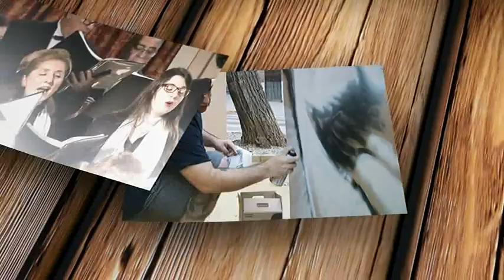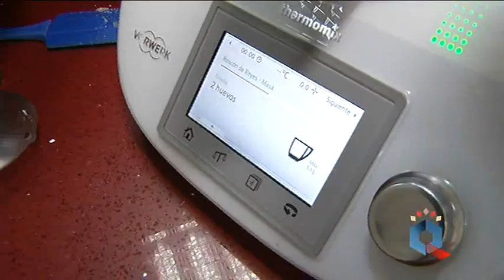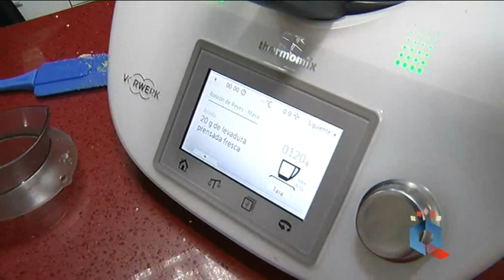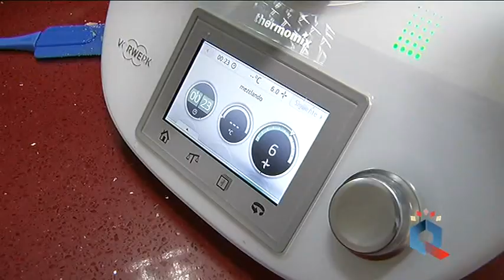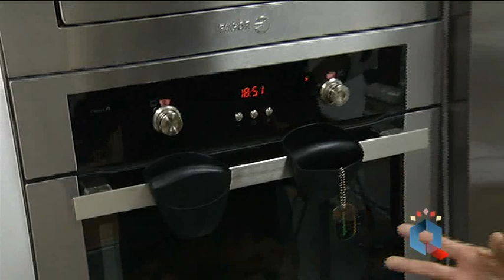PROGRAMA ESPECIAL DE COCINA 'ROSCÓN DE REYES' CRTV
No hay dos sin tres, después de elaborar deliciosos menús el día de Nochebuena y Nochevieja, nos hemos vuelto a meter en la cocina para aprender a hacer Roscón de Reyes. Eva María Masías nos desvela los secretos de una receta con mucha tradición... el resultado ya lo verán, un espectacular roscón artesano para endulzarnos la noche más magica del año